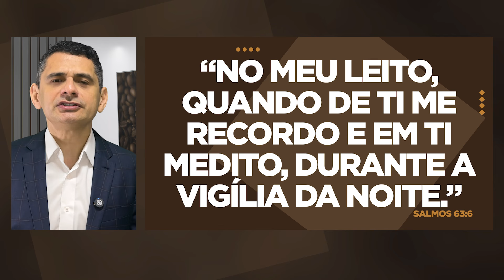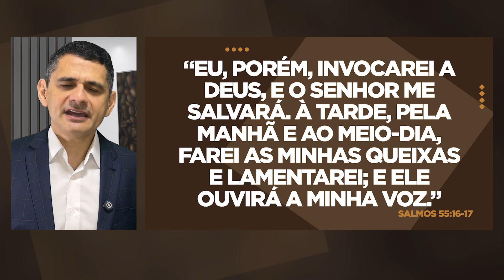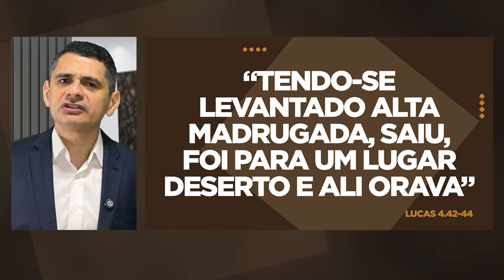Devocional ☕️ Café com Deus [084] Como Devemos Buscar a Deus? [DE DIA, DE NOITE E DE MADRUGADA]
Participe diariamente do Devocional Café com Deus, comigo, Bispo Leno, a partir das 06h da manhã.

Vamos meditar na Palavra de Deus e abençoar o seu dia.